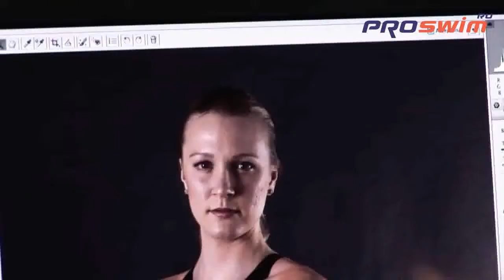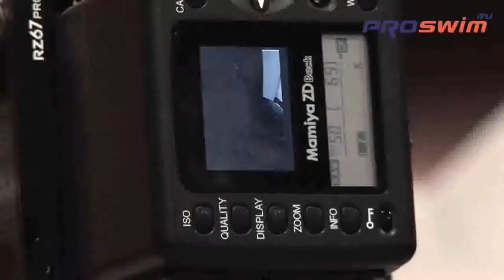8 Team Arena Sarah Sjostrom